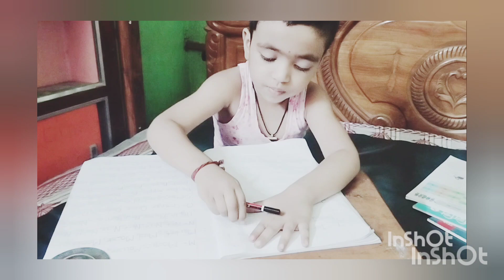তৃষানের লাইফস্টাইল ভিডিও 🙏☺️🏷️🥰@TrishanBiswas-fu5gc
বন্ধুরা এই ভিডিও টা শুধু মাত্র আপনাদের বিনোদনের জন্য বানানো হয়েছে আপনারা কেউ সিরিয়াস নেবেন না ধন্যবাদ, 🙏 ☺️

Hey I am Trishan Biswas My channel name is @TrishanBiswas-fu5gc

We entertainment fun and comedy and dance type video